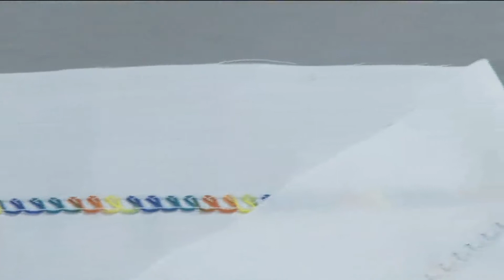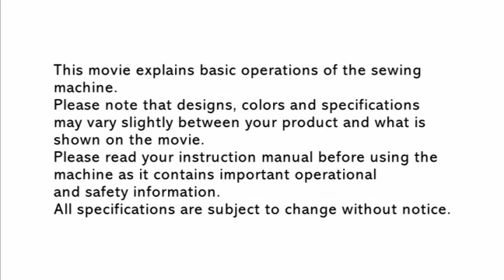MO-114D/MO-104D Optional presser feet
JUKI Overlock Sewing Machine
MO-114D/MO-104D Operation Support Movie
Chapter12 Optional presser feet